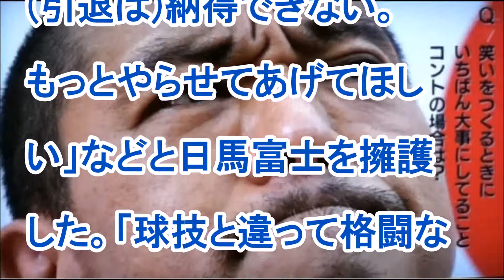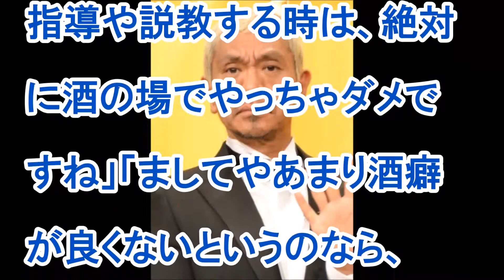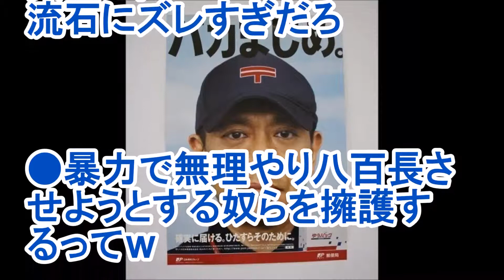松本人志「僕は日馬富士の味方」「暴力ダメというのは無理、1発や2発、手出ることはある」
松本は「引退する必要はなかったと思っています」と現役続行を望んでいた様子で、「なぜ相撲協会は受理したのか」と疑問を投げかけた。